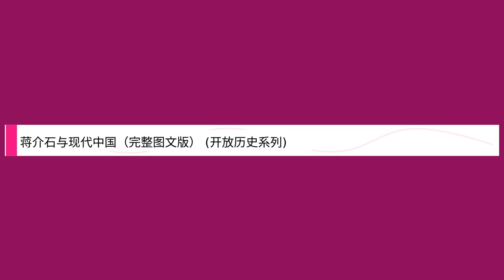蒋介石与现代中国（完整图文版） (开放历史系列)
Title: 蒋介石与现代中国（完整图文版） (开放历史系列),

 Author : ,